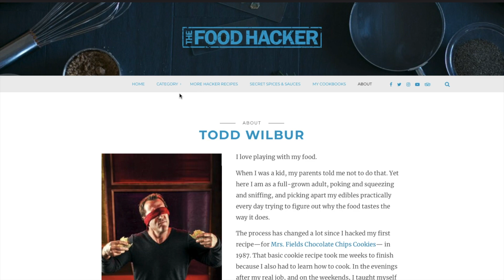Ganz schön klebrig: Wie macht man Gummi-Bärchen zu Hause? / Das Gummibärli-Experiment / FIL FUX #28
Eine meiner Lieblingsnaschereien sind HARIBO Goldbären: Die klassischen Gummibärchen mit dem fruchtigen Geschmack haben es mir schon seit Kindheitstagen angetan. Aber wie macht man die eigentlich selbst? Im Internet bin ich dazu auf jede Menge Rezeptideen gestoßen: "Zwei-Zutaten-Gummibärchen", "Fruchtsaftbärchen ohne Chemie", "Sirup-Bärchen" und dergleichen mehr. Das Blöde an den Rezepten war, dass die Bärchen immer "echt" aussahen, aber praktisch geschmacklos waren. Und dann bin ich auf "The Food Hacker" gestoßen, der ein Rezept veröffentlicht hatte, das tatsächlich so klang, als könnte es funktionieren: Gummibärchen ohne Bio, dafür mit viel "Chemie". :-) Da es sich dabei um einen amerikanischen Blog handelt und ich nicht alle Zutaten in Österreich bekommen konnte, habe ich es einfach mit den hiesigen Alternativen ausprobiert. Das Ergebnis schmeckt auf jeden Fall eher so wie das Original, wenn die Bärchen bei mir auch nicht so hübsch geworden sind.

Meine abgewandelte Version:
- 85 g Götterspeise-Pulver (Ich habe JELL-O mit Himbeergeschmack verwendet)
- 8 g Agar-Agar (da ich keine pulverisierte Gelatine finden konnte)
- 82 g Glukosesirup (aus der Apotheke; der gefühlt ein Vermögen gekostet hat und den man eigentlich auch gegen Honig ersetzen hätte können, wie ich nachher erst gelesen habe ;-))
- 1/4 TL  kristalline Zitronensäure
- 79 g Wasser (Zimmertemperatur)
Außerdem:
- neutrales Speiseöl (Sonnenblume) zum Auspinseln der Formen
- Speisestärke (Maisstärke), falls ich nicht ganz so lange wie ich warten wollt, bis die Bärchen an der Luft getrocknet sind.

Zubereitung:
1.) Alle Zutaten außer Öl und Stärke miteinander vermischen, 5 Minuten ruhen lassen und
2.)  insgesamt 1,5 Minuten in die Mikrowelle bei 850 Watt geben, dabei ca. alle 15 Sekunden stoppen und umrühren.
3.) 10 Minuten unter gelegentlichem Rühren abkühlen lassen. Währenddessen die Silikon-Bärchenformen mit Öl auspinseln.
4.) Die Masse mit viel Geduld und Feingefühl in die Förmchen geben. ;-)
5.) Eine Nacht im Kühlschrank lassen, dann aus den Förmchen nehmen und auf ein mit Backpapier (und gerne zusätzlich auch mit Stärke bestreutes) Blech legen. Falls euch die Bärchen zwischendurch zu klebrig werden, um sie aus den Förmchen zu drücken, gebt die Förmchen eine halbe Stunde in das Tiefkühlfach eures Kühlschranks. Diesen Tipp habe ich leider im Video zu sagen vergessen.
6.) Die Bärchen auf dem Backpapier müssen nun trocknen, bis sie fest geworden sind. Das hat bei mir fünf Wochen gedauert. Mit den Original-Zutaten hätte es in drei Tagen funktionieren sollen. Also, es zahlt sich aus Zeitgründen möglicherweise aus, wenn ihr das Rezept von "The Food Hacker" nehmt und die Zutaten über das Internet besorgt. Da müsst ihr wahrscheinlich fünf Wochen auf die Lieferung warten, aber dann geht's schneller. ;-)